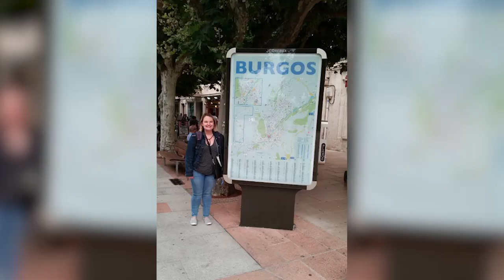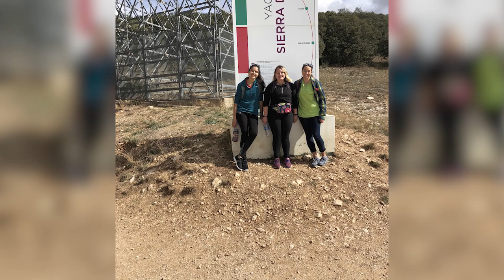Study Abroad at West Liberty University!